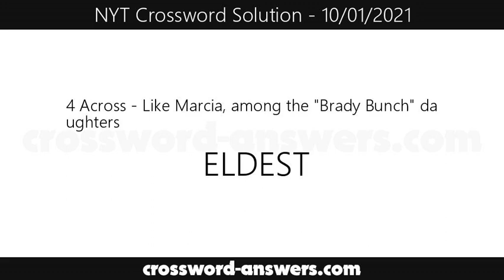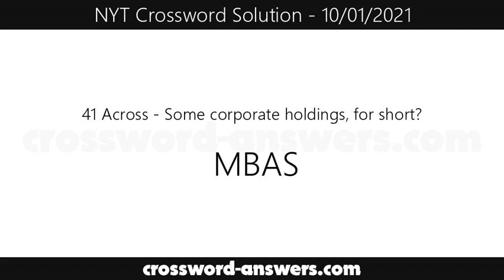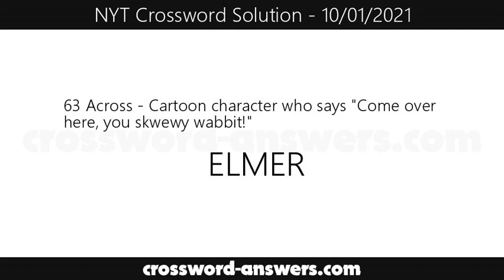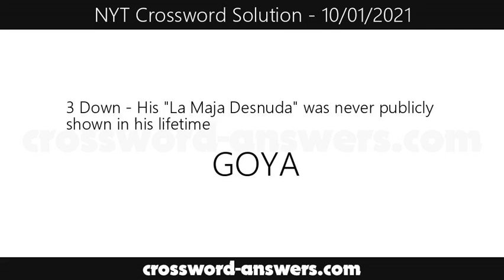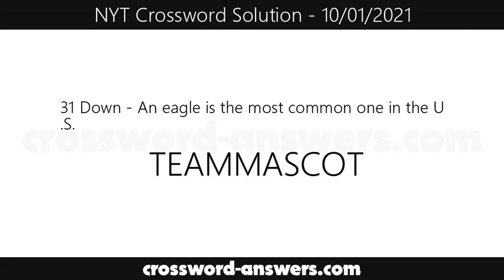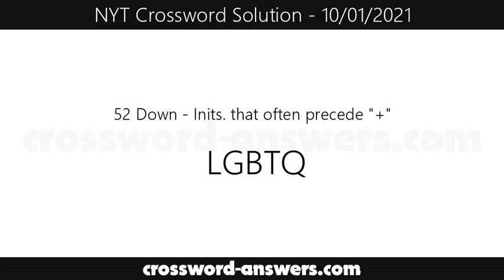New York Times Crossword Answers for Friday, October 1, 2021 ( 10/01/2021 )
The new york times crossword answers for the crossword published on Friday, October 1, 2021.